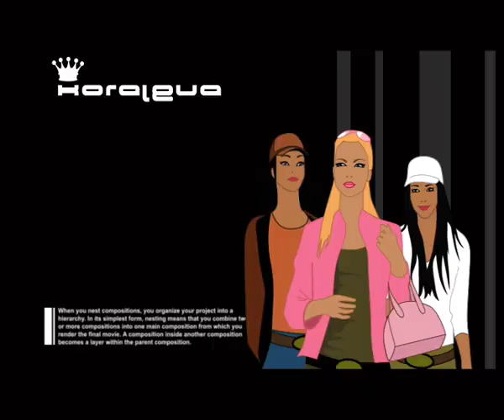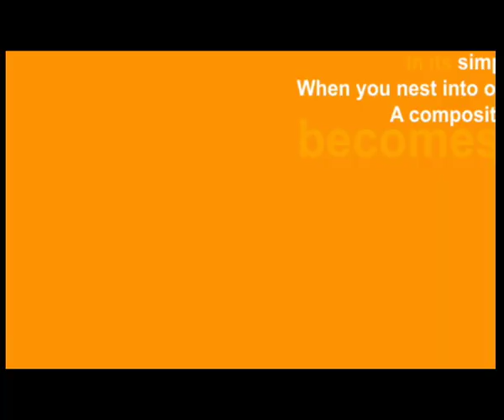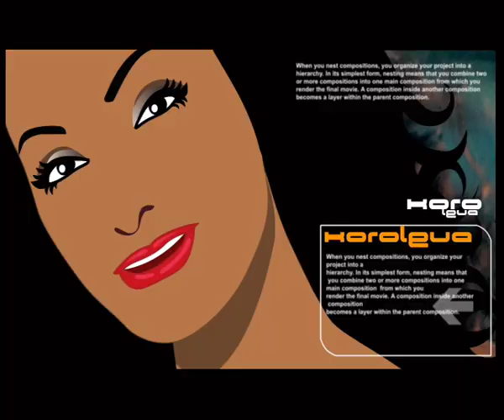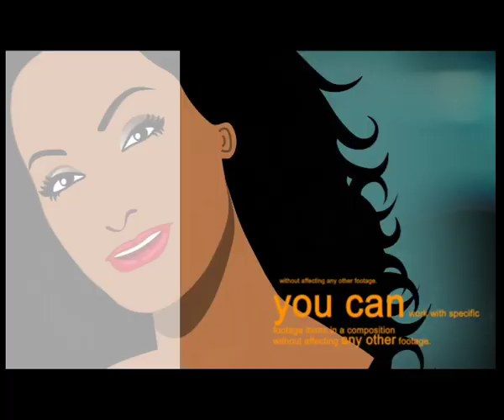Koroleva - Koroleva RMX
Director - Vladimir Yakimenko
Pistolet Film production group